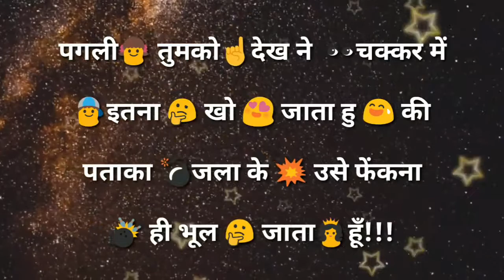Whatsapp 30 sec status